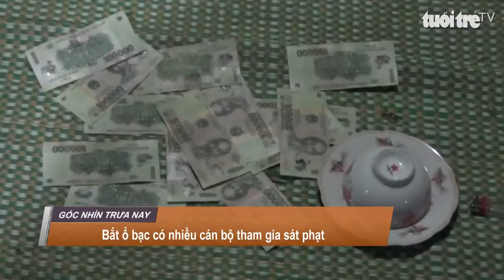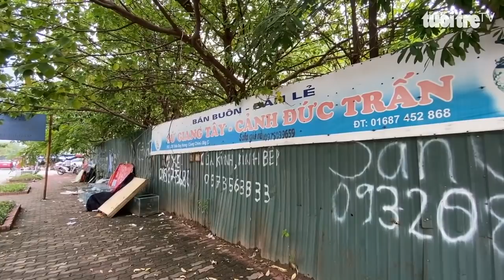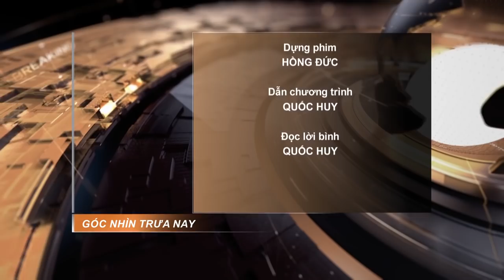Góc nhìn trưa nay | Hai vợ chồng cải tạo bãi rác thành vườn rau sạch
Bản tin với nhiều thông tin cập nhật: Gia tăng sét đánh chết người và gia súc; Cận cảnh lô “đất vàng” bỏ hoang 11 năm ở Hà Nội bị kiến nghị điều tra; Bắt ổ đánh bạc có nhiều cán bộ tham gia sát phạt…